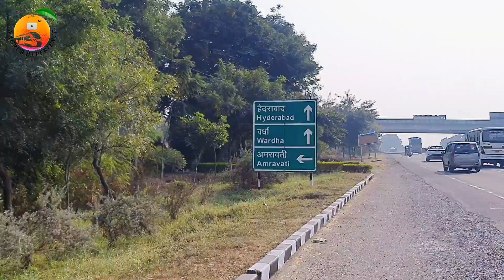नागपुर से समृद्धि महामार्ग t-point तक जाने का सही मार्ग।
dosto aaj ke is video me maine Nagpur se samruddhi mahamarg ka starting T- point tak pure road ka video dikhaya hai ...

Location
:-  Samruddhi Mahamarg Starting Point Nagpur

samruddhi mahamarg T-point || samruddhi expressway || samruddhi ||